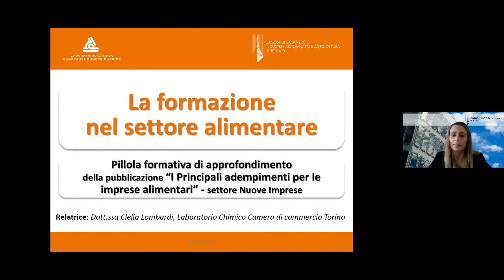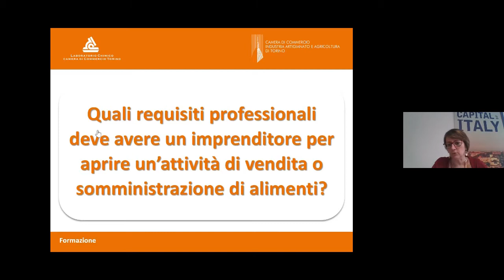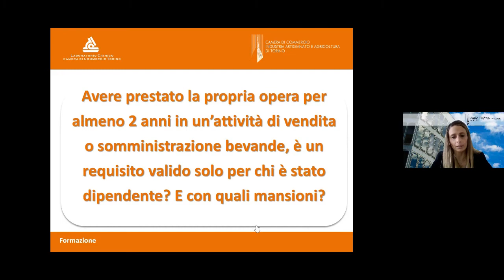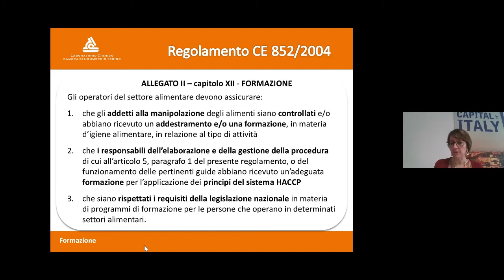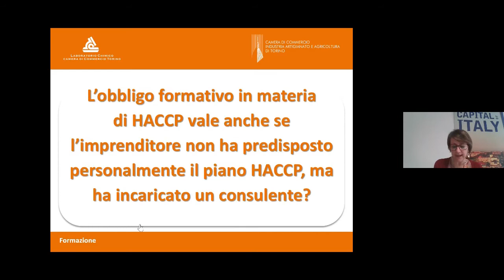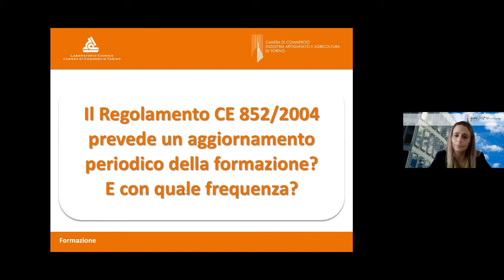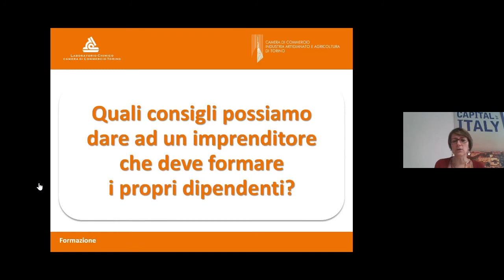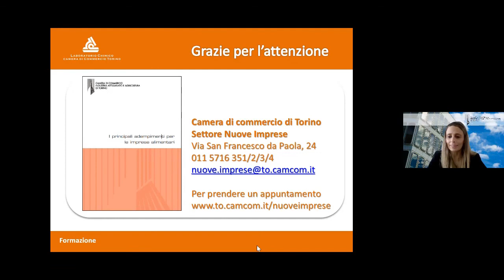Adempimenti per le imprese alimentari - 2: La formazione nel settore alimentare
Pillole formative di approfondimento del volume "I principali adempimenti per le imprese alimentari", a cura del Settore Nuove Imprese della Camera di commercio di Torino e del Laboratorio Chimico Camera di commercio di Torino.